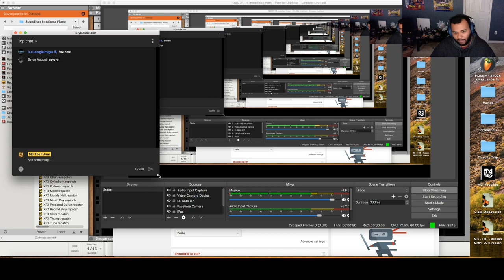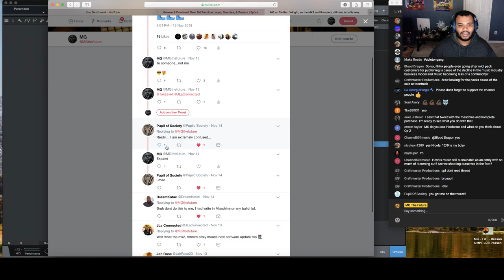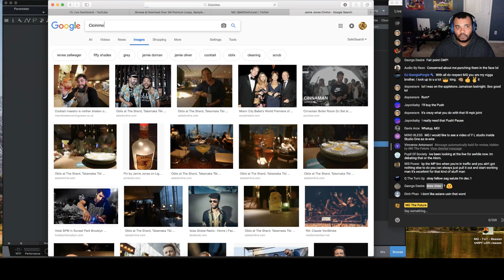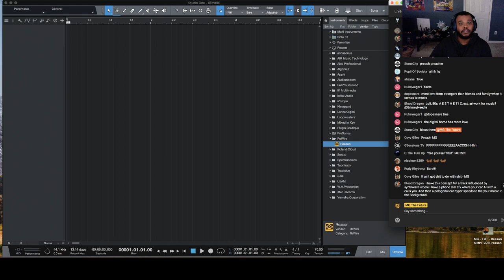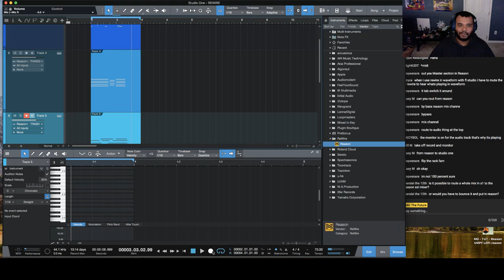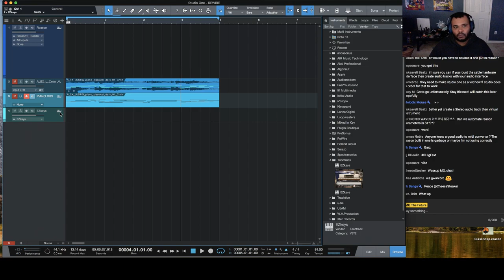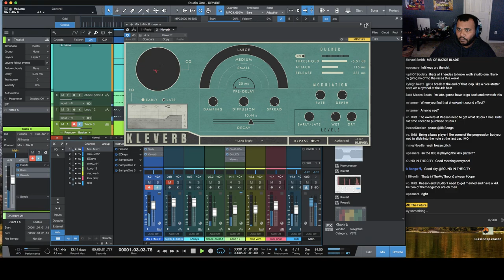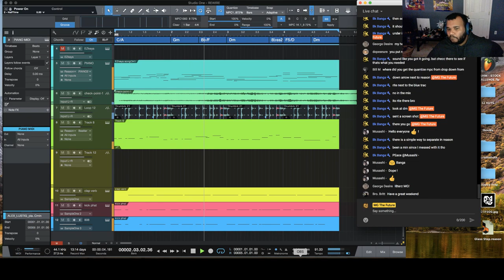Live | Re-Wire | Reason 10 x Studio One x Splice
Today I'll be going live and working with studio one and Reason 10. Ill be checking out splice and all that jazz, to see what I can devour.

(6lackout Kit Now Available!)

Follow - @MGTHEFUTURE on Twitter & Instagram.